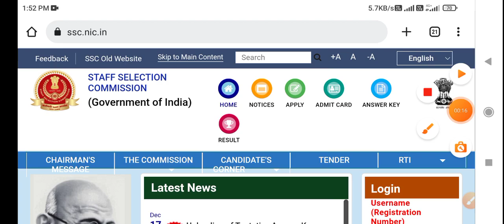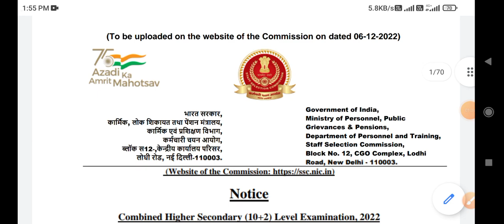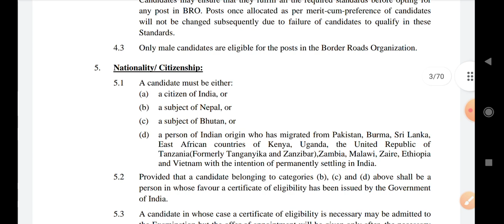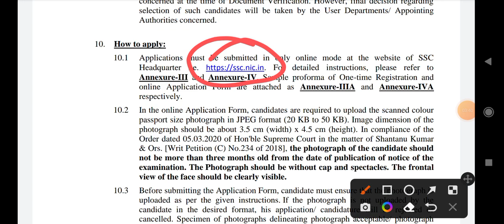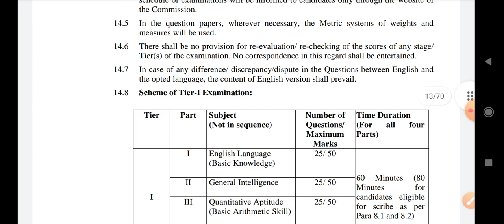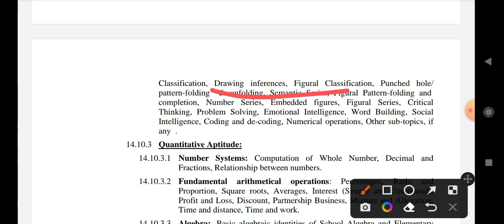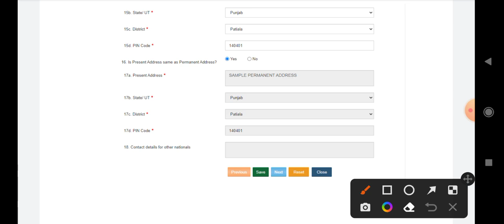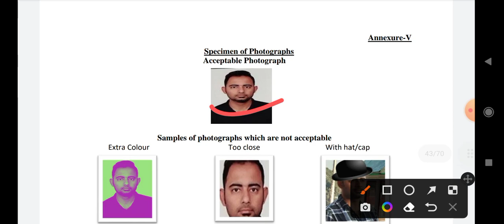अब मत कहना इतनी बड़ी भर्ती नही बताया,Post Name – LDC / JSA , Postal Assistant / Assistant & DEO